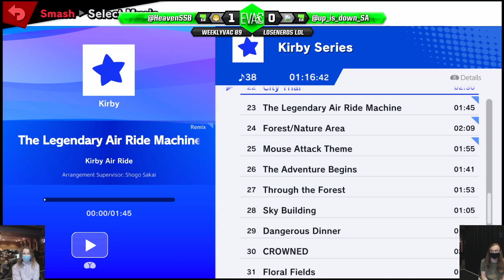WeeklyVac 89 - 02/03/22